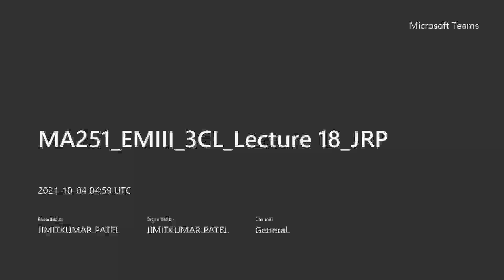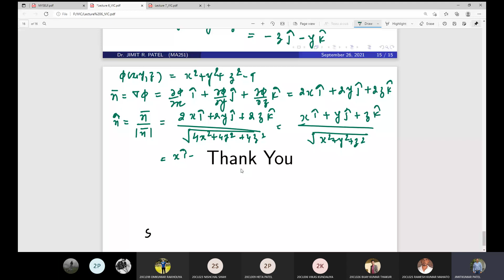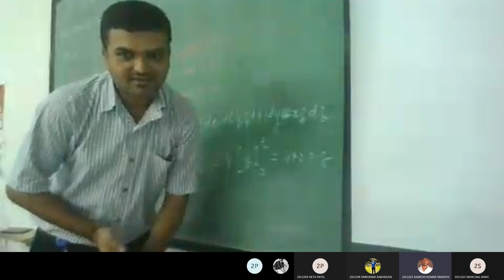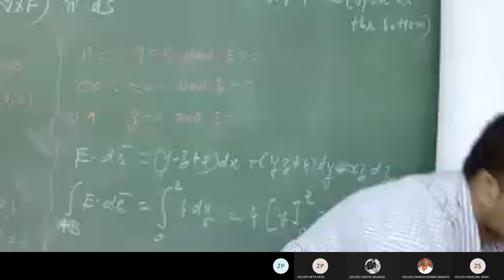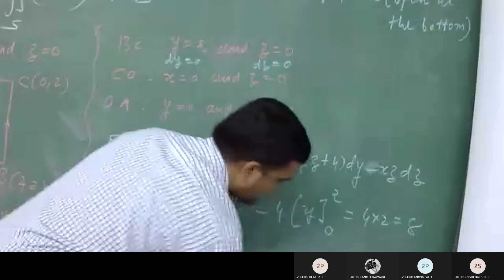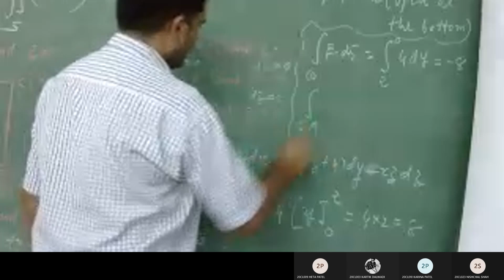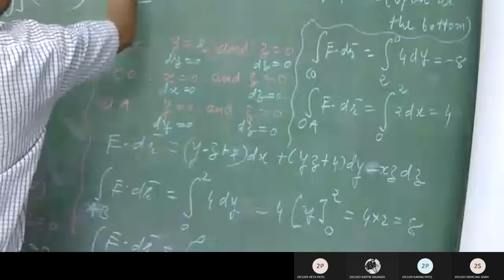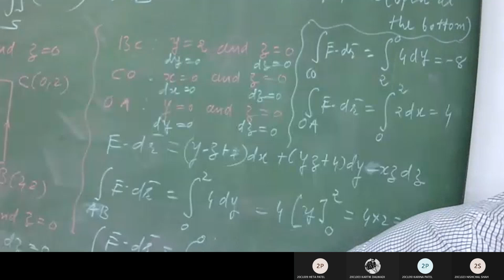MA251 EMIII 3CL Lecture 18 JRP 20211004 102945 Meeting Recording